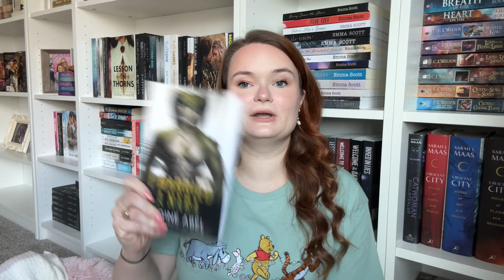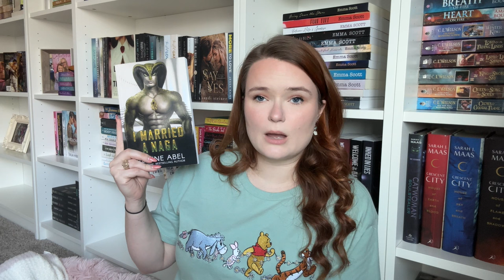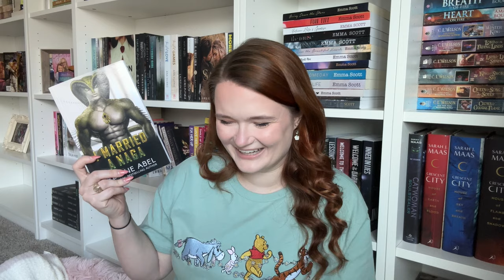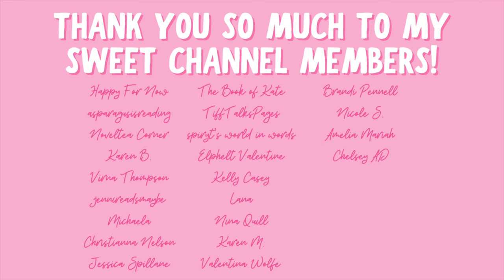monster men romances | romances with tails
Hi yall!!❤️Here are romances with monster men who have tails!!

✨BOOKS MENTIONED✨
The Quarry Master
Stolen By An Alien
I Married a Naga
Sweet Vengence
Ashley Bennett Series
Taken to Voraxia
Mama and the Alien Warrior
Horde Kings
The Beast

✨VIDEOS MENTIONED✨

✨BOOKTUBERS MENTIONED✨

xoxo Ava💕